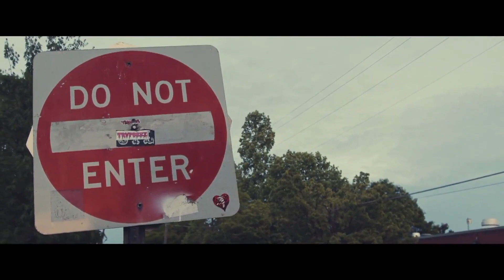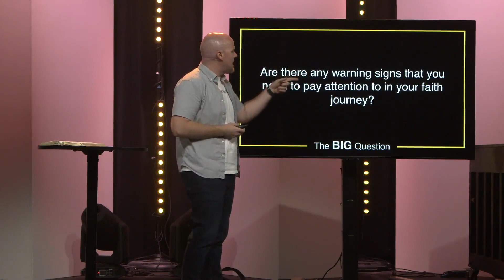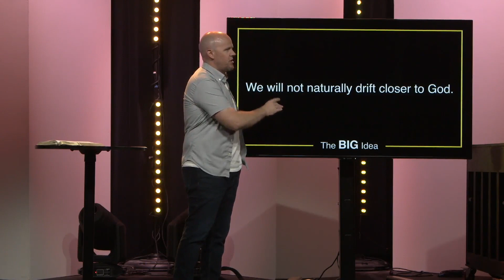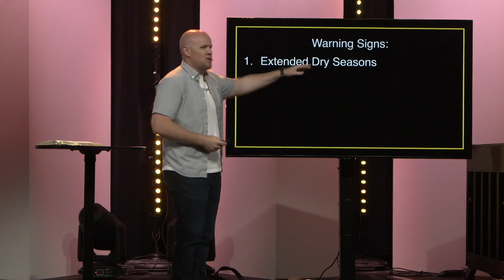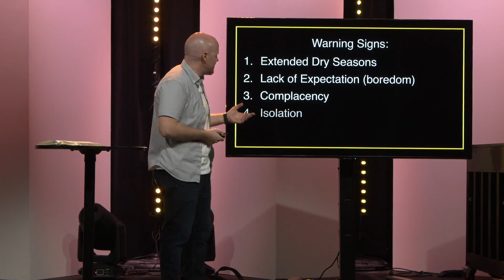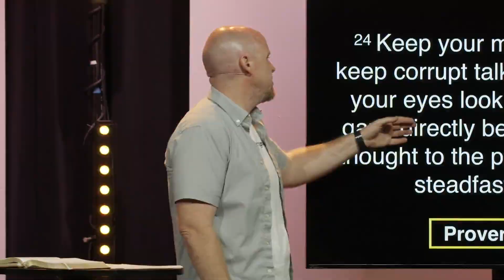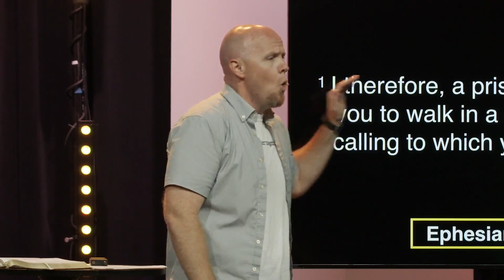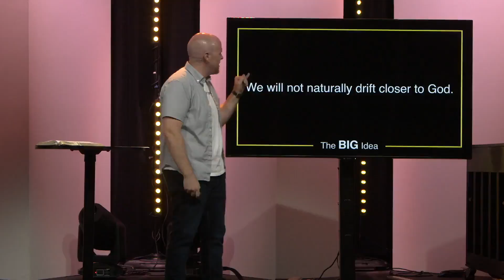Sunday June 4th - Full Service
As we launch a new series, Tyler begins it by asking if there are any warning signs that need attention in your faith journey. The concern is that left unchecked, those warnings will lead to a wreck, and it's possible it stems from some wisdom in Proverbs: guard your heart. No one accidentally gets closer to God, it takes a commitment and effort to experience the grace of Jesus to the fullest.

Section Titles:
00:00 - Welcome to BridgePoint Church Online
02:03 - I Thank God (Maverick City Music)
06:22 - Welcome to BridgePoint Church
09:53 - Raise A Hallelujah (Bethel Music)
15:26 - King of Kings (Hillsong Worship)
19:33 - Pray with us
20:54 - Message: Check Yourself, Week 1 - "Check Your Heart"
58:32 - Do It Again (Elevation Worship)
1:04:25 - Thank you for supporting BridgePoint Church (giving link in description)